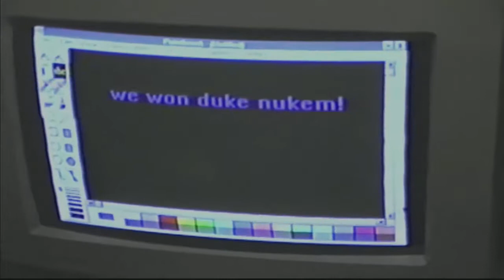1992: Kevin, Eddie at Felton St.